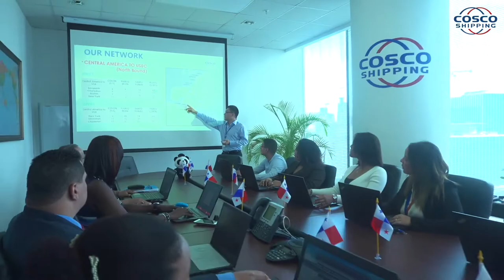COSCO SHIPPING PANAMA